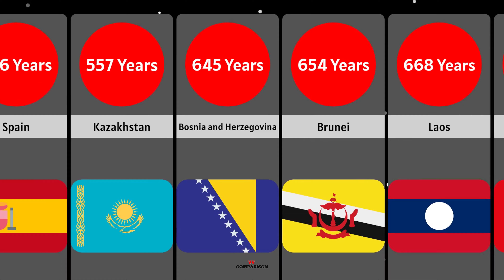Crazy: The Oldest Countries! 🧓